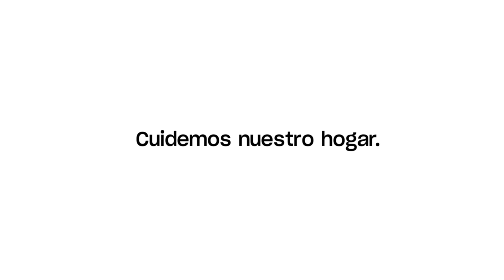Un Abrazo a la tierra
En un mundo en el que los días llegan cuando el sol te saluda en la cara, los árboles bailan celebrando  atardeceres y estás en el momento justo para disfrutar de los nuevos comienzos. Respiras profundo, miras a tu alrededor y te das cuenta que todos pertenecemos al mismo lugar.

22 de abril, día internacional de Tierra, Tennis te invita a cuidar nuestro hogar